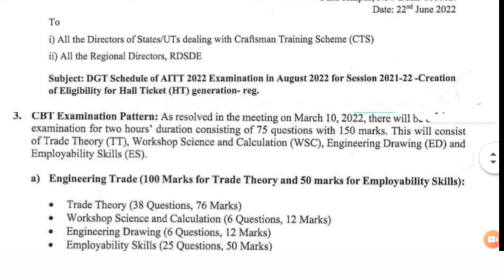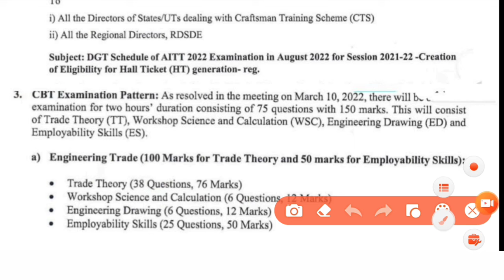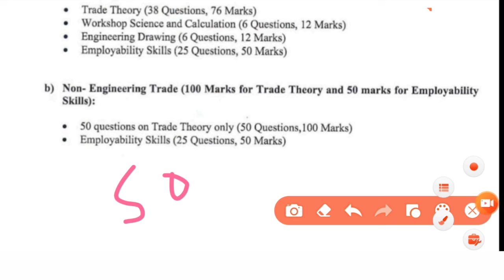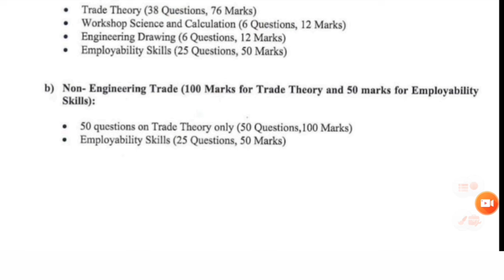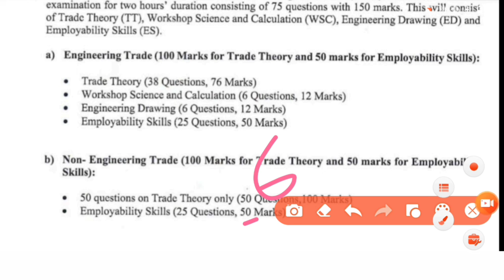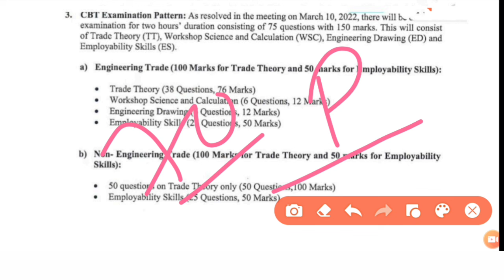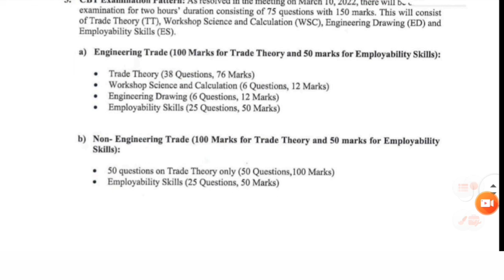ITI परीक्षा Marks आगया। ED और सभी बिषय का कितना question पूछा जाएगा और कितने नंबर का। iti exam news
s2020-22secondyearexam
s2021-23firstyearexamdate

iti exam meeting
iti exam questions 2021
iti exam date 2022 bihar

ITI परीक्षा hall ticket finnaly date आगया। 1st year, 2nd year दोनो छात्र देखे। iti exam date | iti

iti first year exam date 2022
electrician
iti second year workshop calculation
and science
fitter